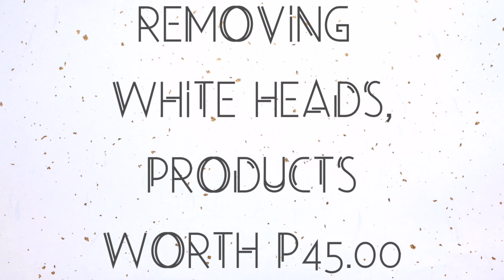iWhite Cheapest and Effective White Heads Removal 2020 | DIY at Home Materials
But I bought this on Mercury Drug, I haven't checked if available on watson's store. ☺️

All my reviews are based only on my own opinions.

Thank you mga mare at umabot ka hanggang dito sa pagbabasa ♥️